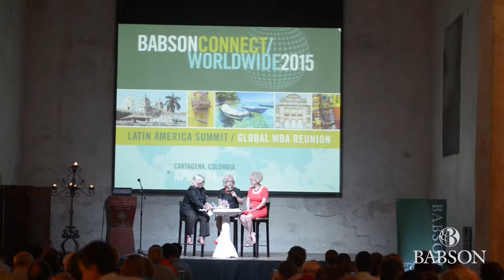Global Lessons from Goldman Sachs 10,000 Small Businesses and 10,000 Women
Presented by: Candida Brush, Franklin W. Olin Distinguished Professor of Entrepreneurship, Division Chair, Entrepreneurship, and Research Director, The Arthur M. Blank Center of Entrepreneurship; and Patricia G. Greene, Paul T. Babson Distinguished Professor of Entrepreneurial Studies. Facilitated by Elaine J. Eisenman, Dean, Babson Executive Education, Babson College, on Saturday, April 25, 2015.
How do women use entrepreneurship to create financial and social value for their families and their communities? Babson’s work on the Goldman Sachs 10,000 Small Businesses and 10,000 Women programs and research on women’s entrepreneurship through the Diana Project are recognized worldwide as informing practice and policy, as well as entrepreneurship education. This interactive discussion will share lessons learned from these efforts that guide women business owners in identifying opportunities, organizing resources, and providing the leadership to create the value they desire.